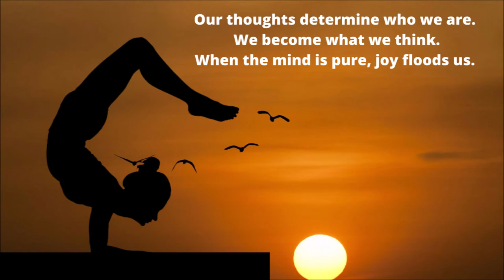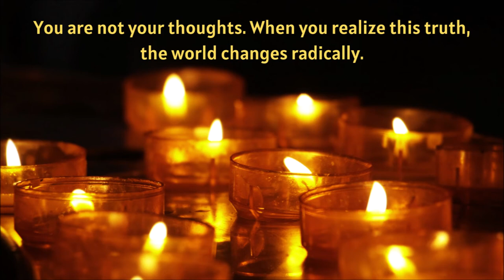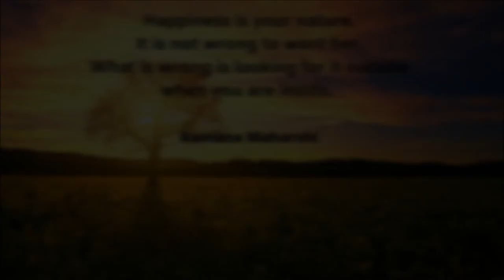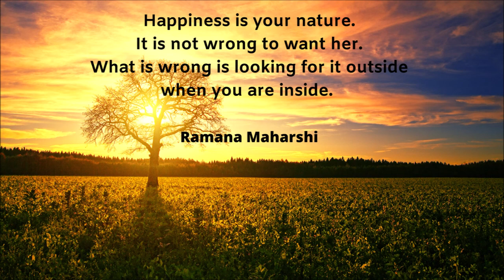Music for Meditation and Relaxation | Zen Meditation Music to Relax | Background music.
© Video Editing By:  Vlog Rizz Tecc Music

NOTIFICATIONS! ✔️

So you are free to use & monetize the song. For more information look below.

🔀 MORE FREE MUSIC YOUTUBE MUSIC LIBRARY

🔀 MORE FREE MUSIC FROM VARIOUS ARTISTS

🔀 MORE FREE MUSIC OTHER GENRES